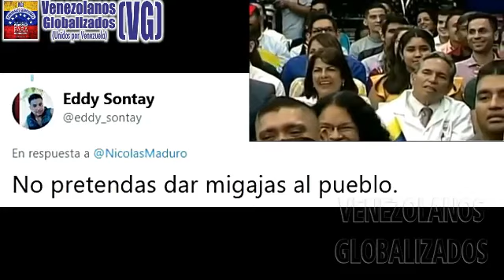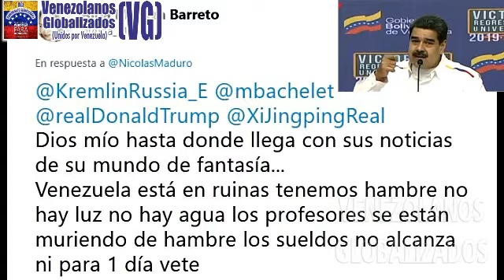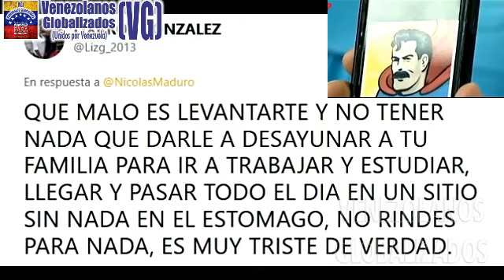(8/10/19) – Maduro: “YO NO SOY SUPĘRMÁN, SOY SÚPER BlGOTE” – ARRĘMETE C0NTRA LENÍN M0REN0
(8/ Octubre / 2019) – VENEZUELA